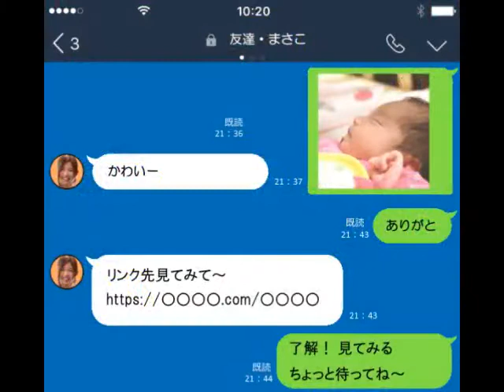【住所を知らなくても贈れる】専用サイトでサプライズ！ずっと絵本～ミライへの手紙。写真が入る飾りたくなるおしゃれなアート絵本１分動画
スマートに住所を知らなくてもSNS、メールで贈れる出産祝の絵本♪
ずっと絵本　１分動画　by　ママルカコ
贈り先への専用サイトでサプライズ！スマホで注文OK!
お子様や大事な写真が入る。表紙や背表紙にお名前が入る。
たった一人の為に作る絵本。（送料無料）
海外にはあったけど、なかなかなかったおしゃれな飾りたくなる絵本♪
たった一人の為に作る絵本。
なかなかなかったおしゃれな飾りたくなる絵本♪